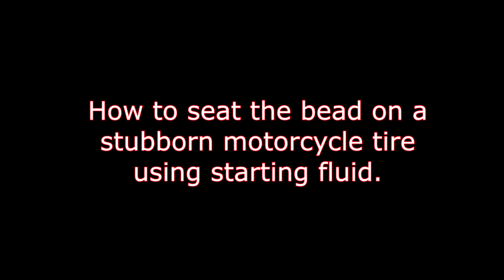Tire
How to seat the bead on a motorcycle tire using starting fluid.